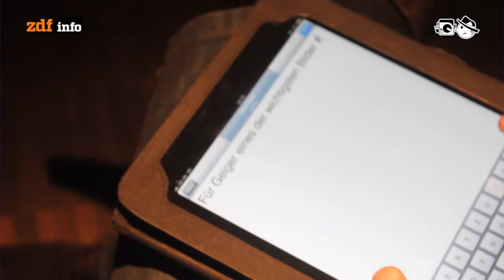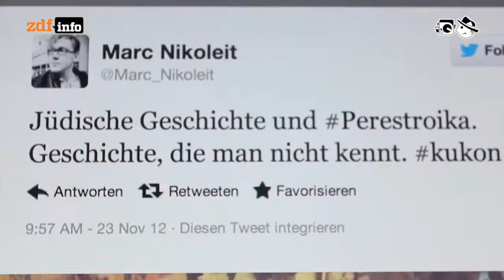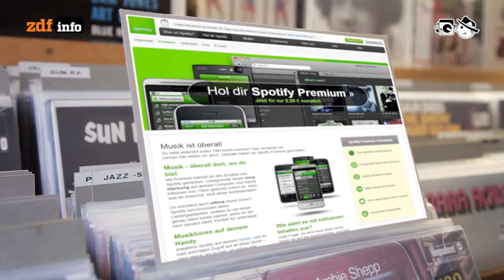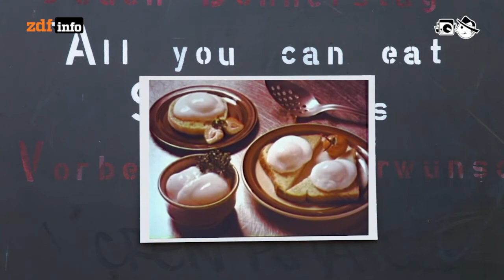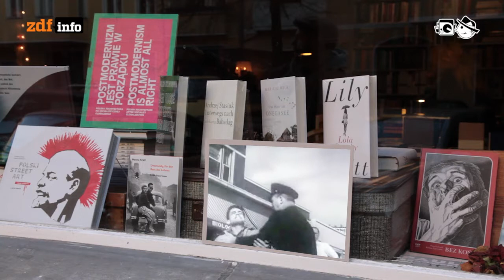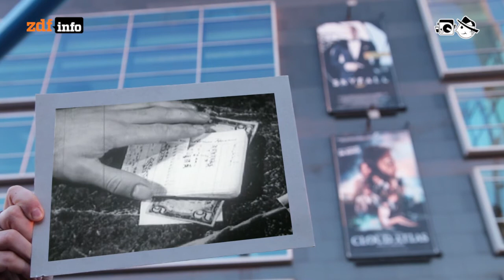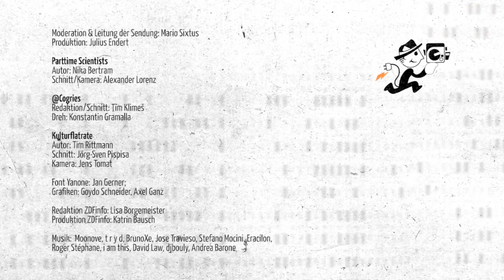Raumfahrer, Kunstgetwitter und Pauschalkultur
Parttime Scientists - Großforschung ist nicht länger nur die Domäne von staatlichen Instituten oder Konzernen. Dank des Internet mischen auch private Forscher im Wissenschaftsbetrieb mit - und planen sogar eine Mondmission.
140sekunden - @cogries - Christian Gries ist Kunsthistoriker und hat sich auf die Beratung für Kultureinrichtungen spezialisiert. Gemeinsam mit dem Münchner Kulturnetzwerk "Kulturkonsorten" organisiert Gries die "Tweetups" -- Führungen durch deutsche Museen, mit Smartphone im Anschlag.
Kulturflatrate - Das Netz kennt ein kreatives Dilemma: einen Überfluss an digitaler Kunst und Kultur und gleichzeitig ein Mangel an Bezahlung. Deshalb laborieren Politik und Wirtschaft an Lösungsstrategien für eine faire Honorierung. Derzeit favorisiert: Modelle für eine pauschale Vergütung.